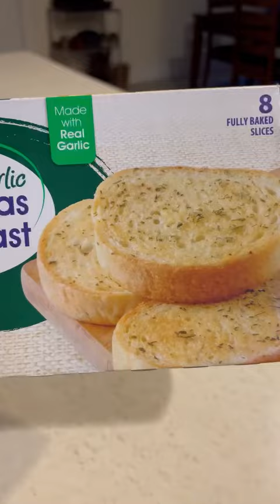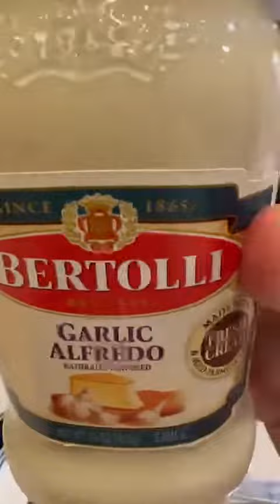CHICKEN PASTA RECIPES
EASY CHICKEN PASTA RECIPES.